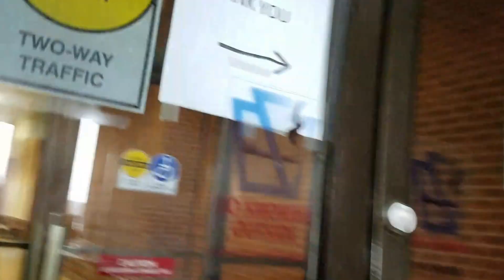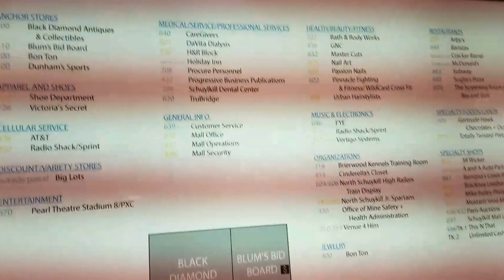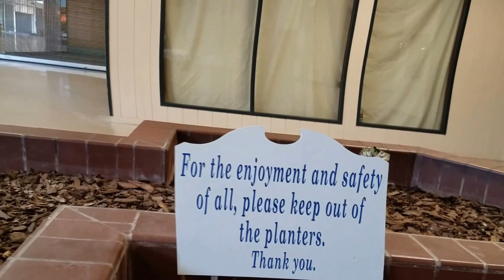Nearly ABANDONED Schuylkill Mall walk through 2017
Just a quick walk about. Sad as this was one a Crown America property that once was full . I miss the chic fil a the most!